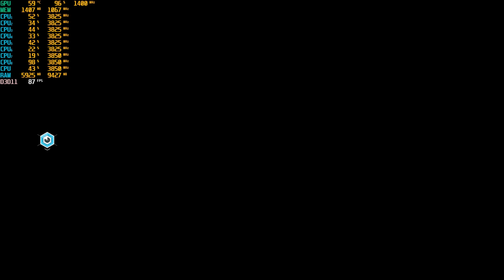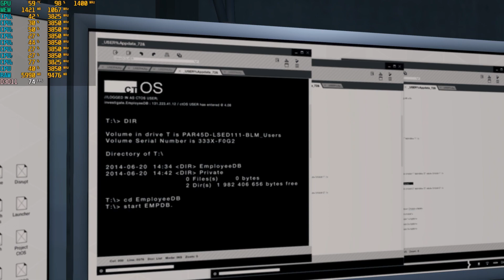Watch Dogs - Ryzen 5 3400G Benchmark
Watch Dogs setting 1600x900 LOW
Gameplay : 00:10
Settings : 01:20
AVERAGE FPS : 40-60 FPS (if not recording 45-70 FPS)
1% Low : 32 FPS
PC Test
-GPU Radeon RX Vega 11 Graphics